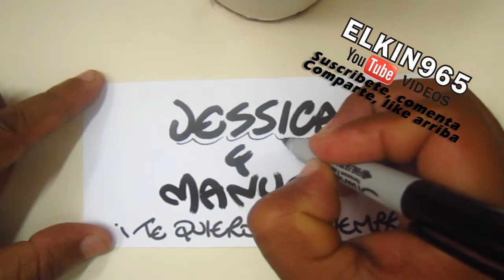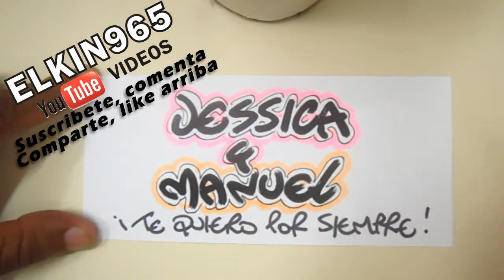Jessica y Manuel nombre decorado suscriptor 111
Elkin